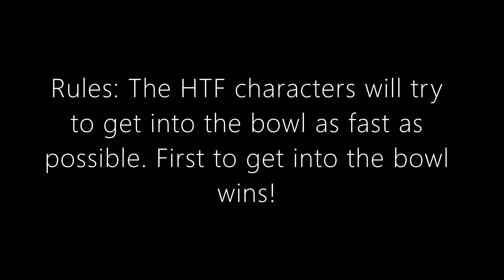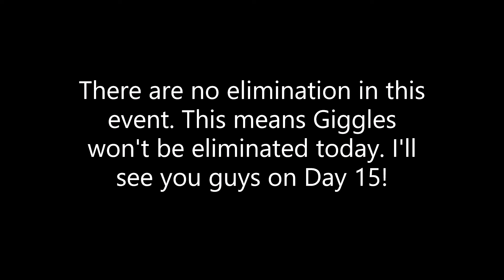Fan Happy Tree Friends Algotriacontathlon - Day 14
Fan Happy Tree Friends Algotriacontathlon has halfway done! 14th day is here! Today, no elimination in this event. Two people will reach 800,000 points! Let's find out!